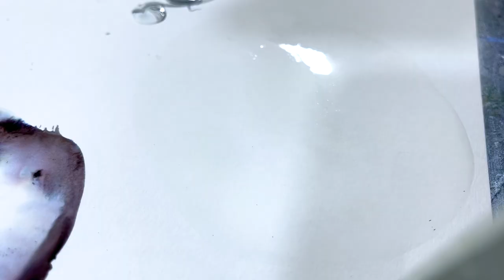Making of Liquibash mixed media on paper